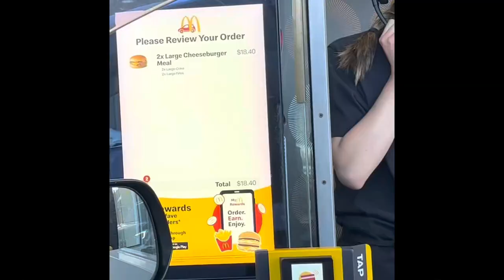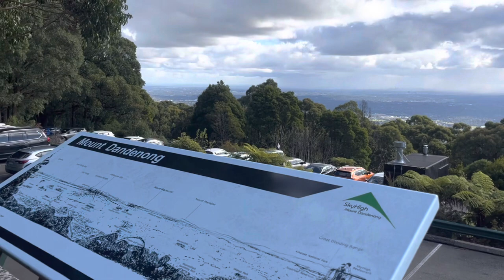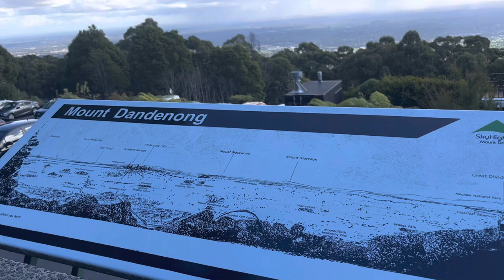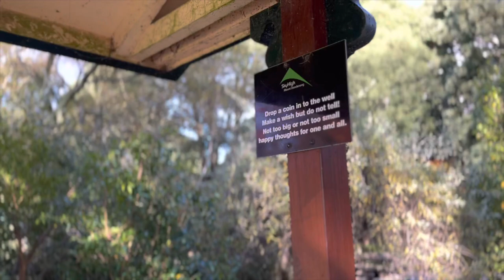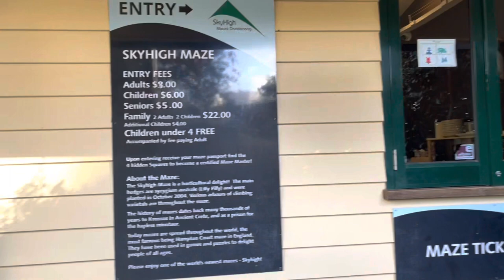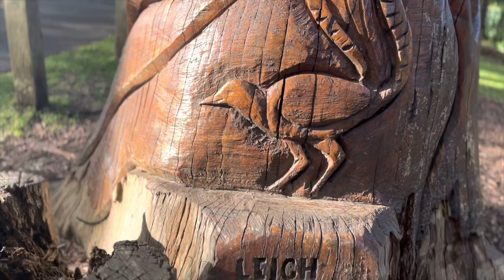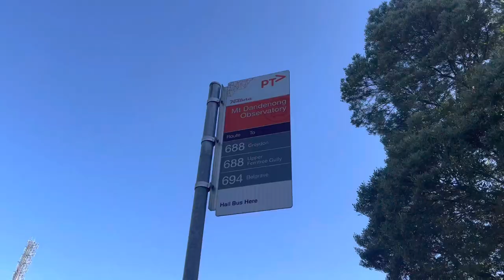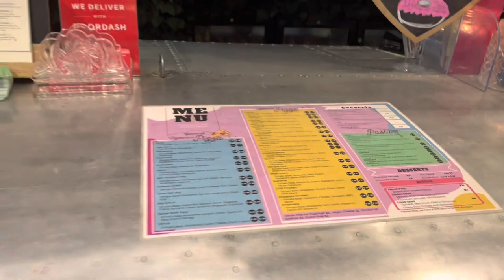SkyHigh Mount Dandenong | Australia | Travel vlog | Food vlog